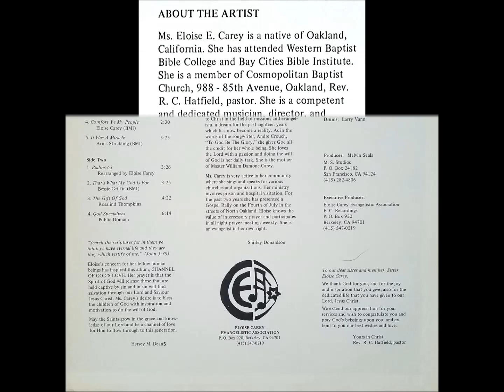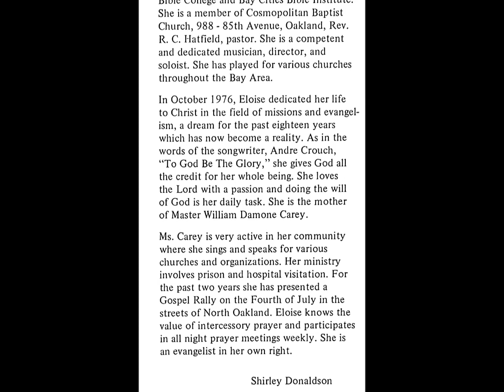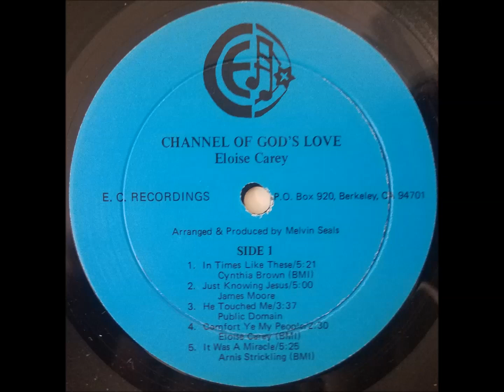The Gift Of God - Eloise Carey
written by Rosalind Thompkins, track B3 on Channel of God's Love LP (self-released)

Oakland native Eloise Carey has maintained an evangelistic ministry in Oakland for decades, with many more releases following this one (they're available on youtube). This record was produced by Melvin Seals who also plays keyboards and organ. the great Larry Vann, who played with countless major acts out of the bay area, is on drums. I'm not sure of the year of release for this record. Every other record that says it was recorded at "M.S. Studios" came out in 1985 or 1986.